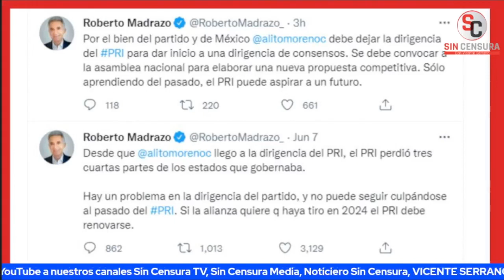ROBERTO MADRAZO PIDE QUE ALITO MORENO SE VAYA DEL PRI LO MÁS PRONTO POSIBLE, ¡A LA MADRE!